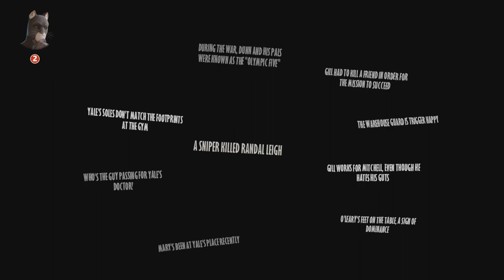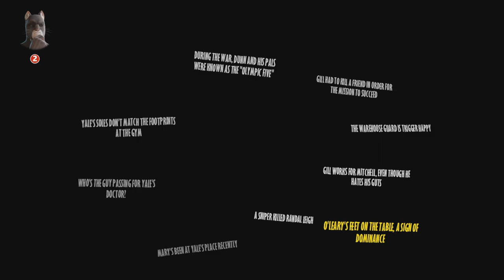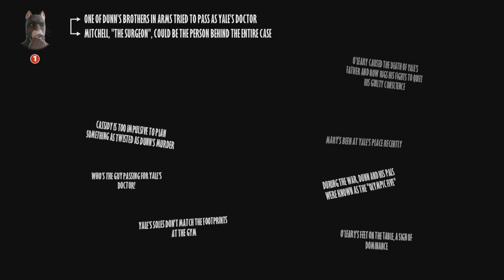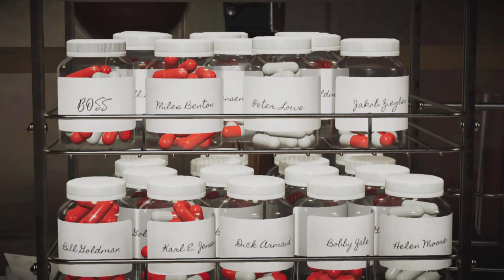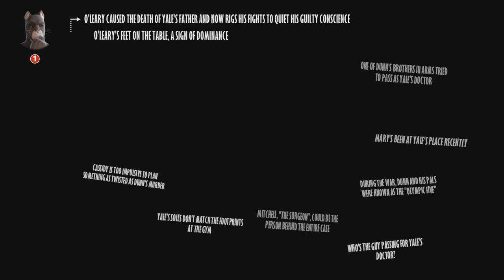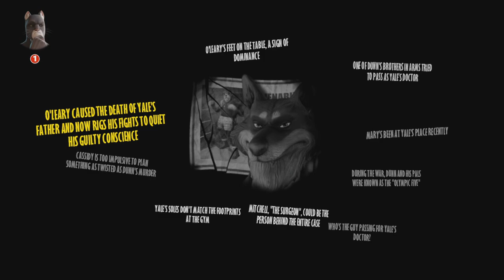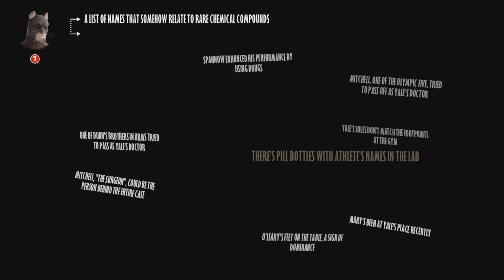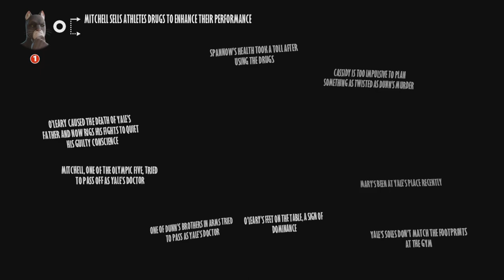Blacksad: Under The Skin Episode 15 | Back To Normal